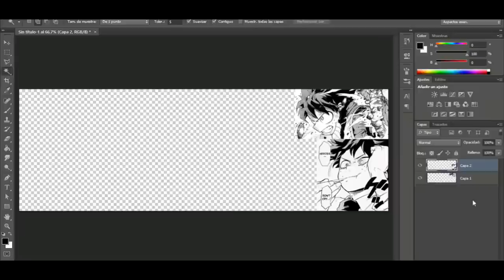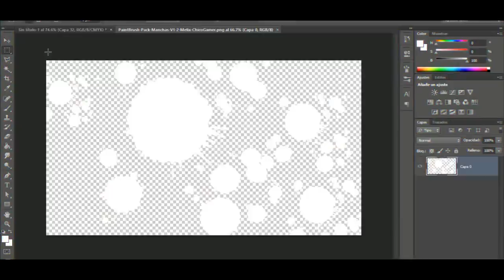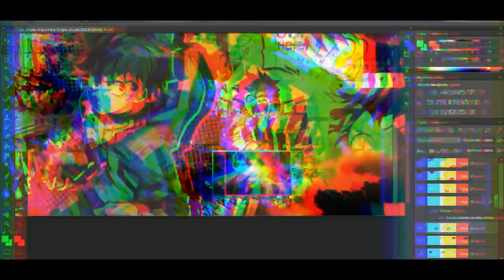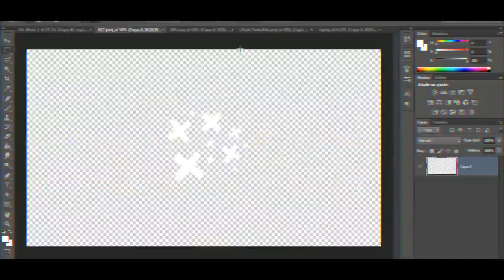HEADERS FREE USE (USO LIBRE): MY HERO ACADEMIA ft.Hyrun Arts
hasta la próxima crafterito o crafterita 27.💯